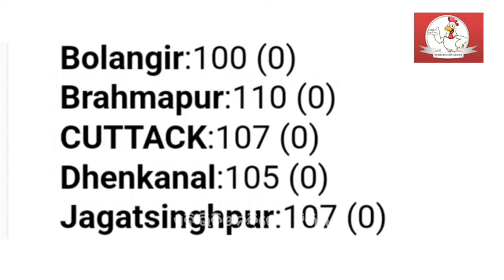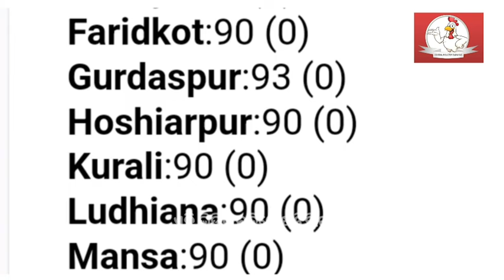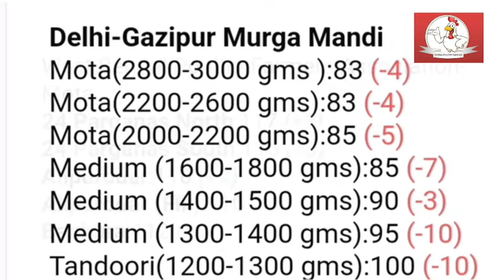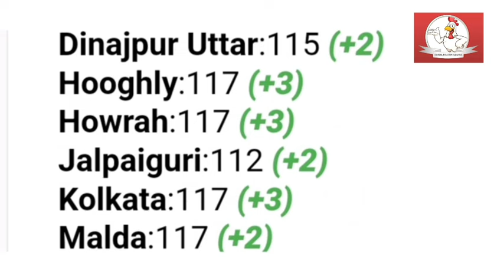All India 🇮🇳 BroilerRate todaybroilerrate todaychaickenrate broilerchickenrate Dt-3/10/24